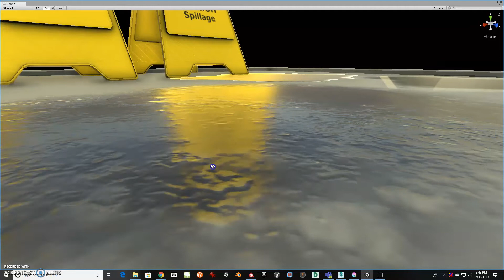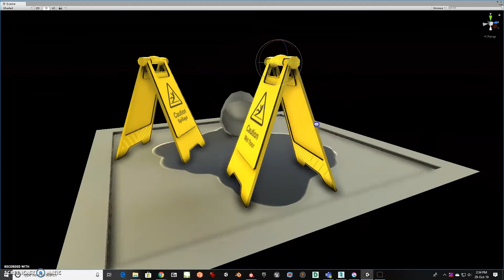Spillage decals and caution signboard are available in Unity asset store